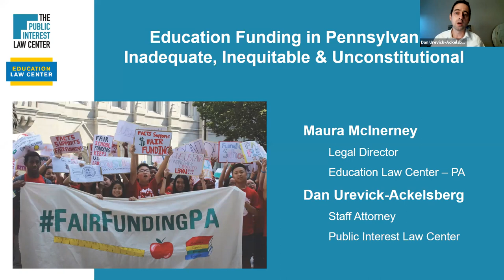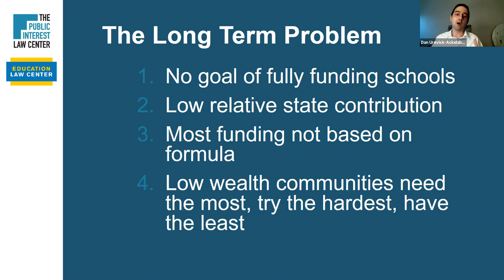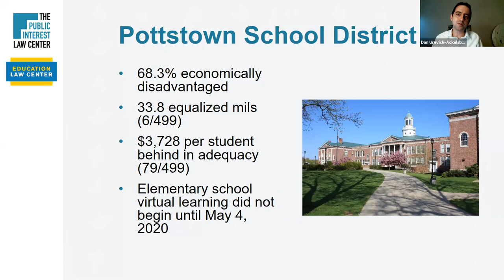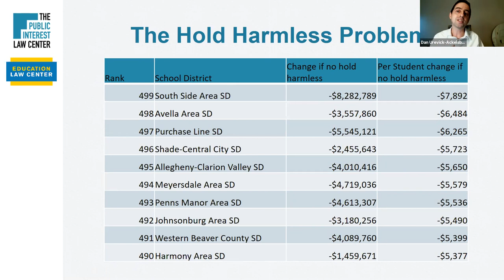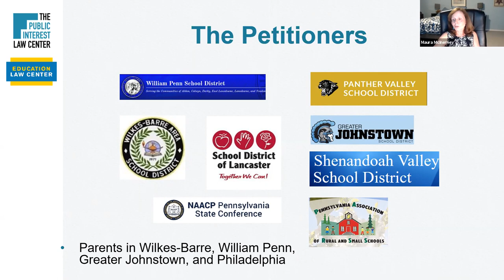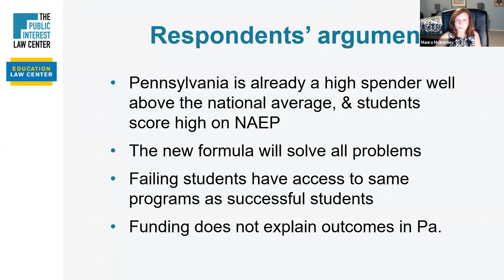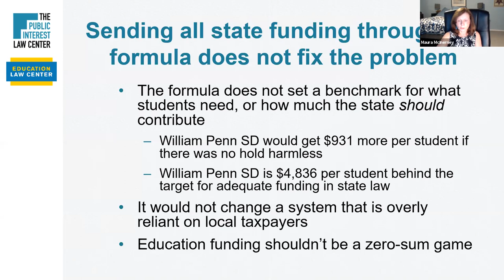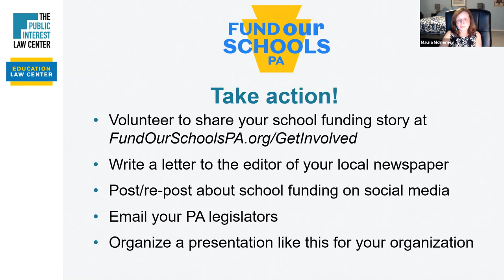Pennsylvania's School Funding Lawsuit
Join attorneys from the Education Law Center and Public Interest Law Center to learn about Pennsylvania's school funding lawsuit, which is set to go to trial in 2021. The state government is breaking its own law, underfunding our schools by billions of dollars, and our kids are suffering. Public education advocates have a critical role to play in demanding action and then holding state lawmakers accountable for ensuring that all schools receive adequate and equitable funding to meet our children’s educational needs.